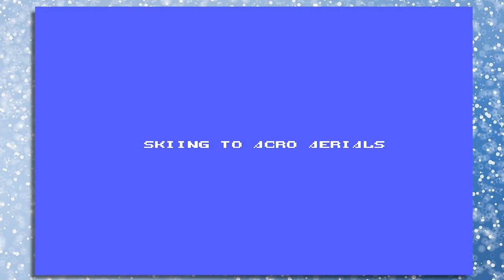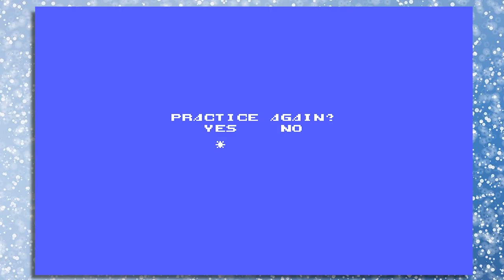[SKI or DIE] - Pražen Obraz - part 1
Kaj pa vi najraje v fritezo vržete?

.:Opis:. [eng]
Ski or Die is a 1990 winter sports game by Electronic Arts for the Amiga, NES, MS-DOS, and Commodore 64. It consists of 5 minigames which can be played individually or in a set sequentially. Up to 6 players can compete against each other via hotseat in 4 of the minigames, and semi-hotseat in 1 of them (up to two players at a time). The minigames are halfpipe-snowboarding, inflatable sled racing, aerial skiing, downhill skiing, and snowball fights.